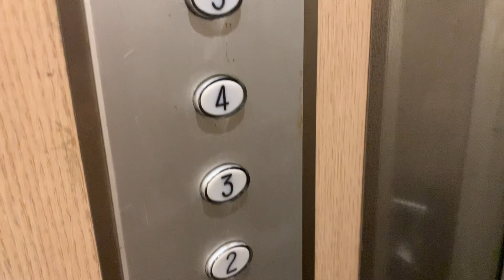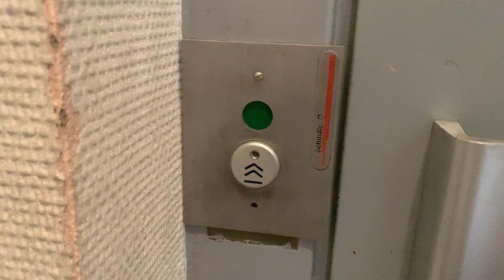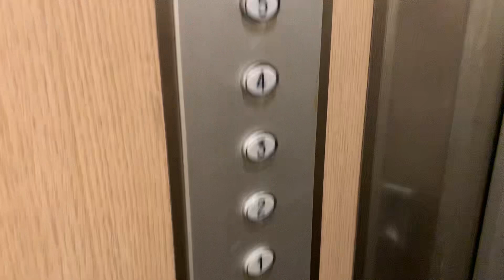Old elevator @Lyon, France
Technical information
* Manufacturer: Ascel
* Fixtures: Arnould and Schindler oxo (only for the floor 3 call button)
* Type: Top-Drive and one-speed traction
* Capacity: 300kg/4 pers maybe
* Installed in 1960s and modernized in 1990s by Dunet